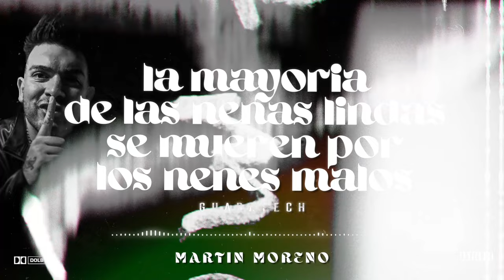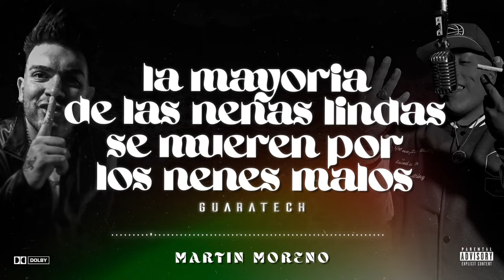La mayoría de las nenas lindas, se mueren por los nenes malos - MARTIN MORENO, FACUNDO BUCCI